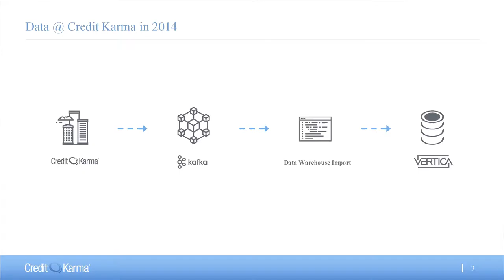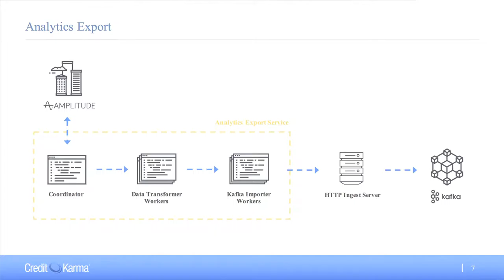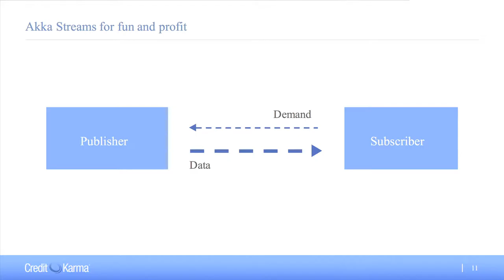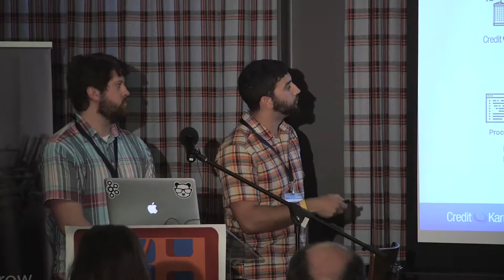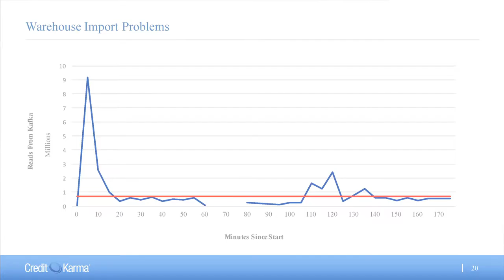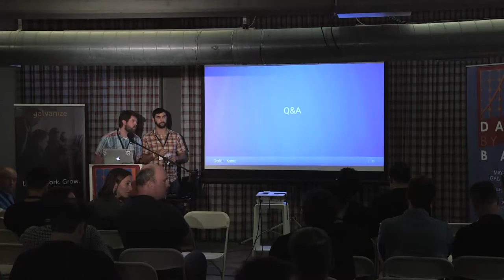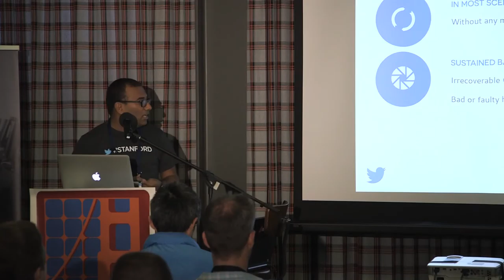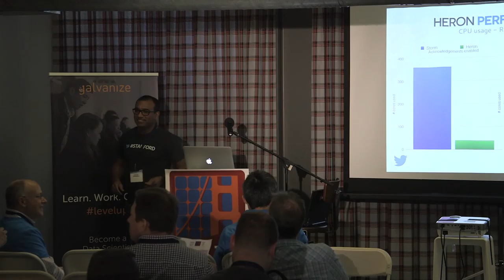data.bythebay.io: Zack Loebel-Begelman • Dustin Lyons, Akka Streams for Large Scale Data Processing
With over 50 million members, Credit Karma is the most utilized and trusted personal finance platform in the U.S. To handle tens of millions of Americans’ credit information, we use Akka Streams for high throughput data transfer. We will discuss how we quickly built a solution using Akka Actors to help us parallelize, parse and send data to our ingestion service. We then used Akka Streams to pull data through our actors based on demand, allowing us to easily control our memory buffers and prevent Out of Memory issues. Akka Streams also allowed us to apply parsing and simple business logic. In this panel, Credit Karma shares best practices on how to implement Akka Streams at scale.